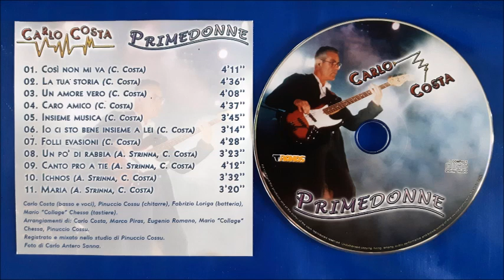Carlo Costa - La tua storia (2009)